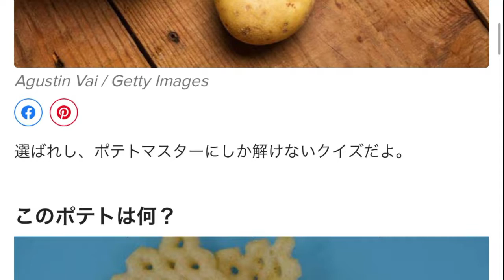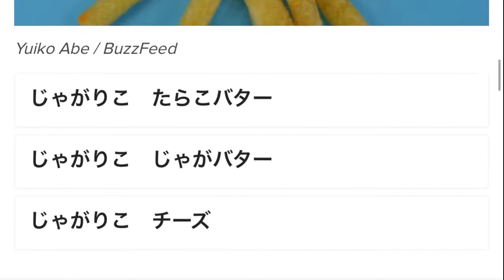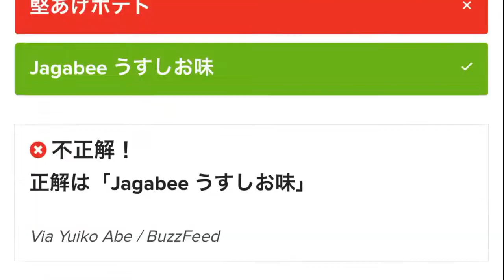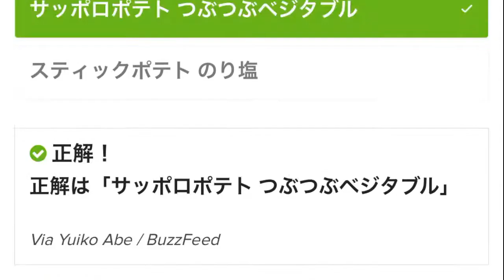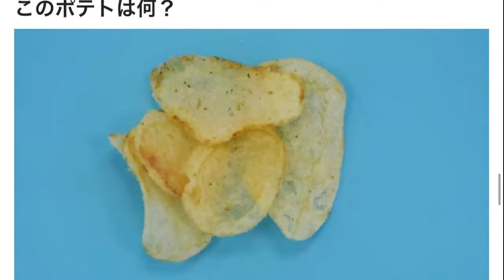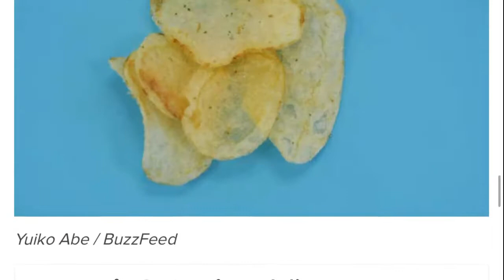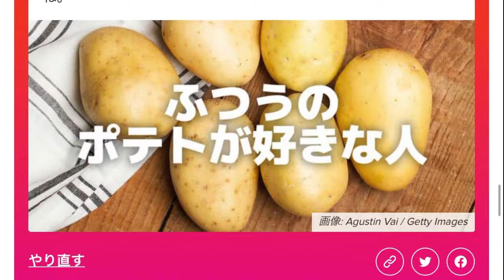マク○ナルドのポテト、地味に高くて買えないんですよね【診断実況】